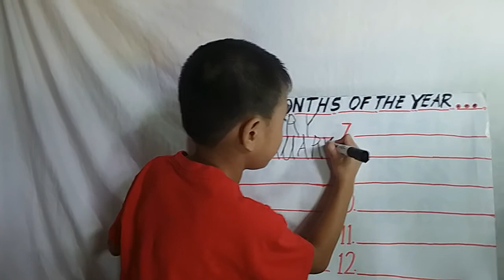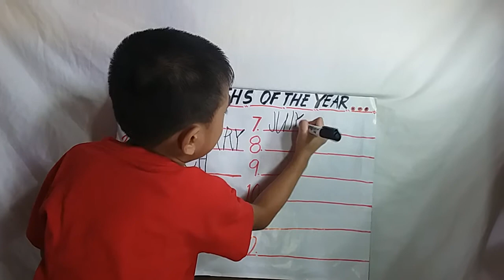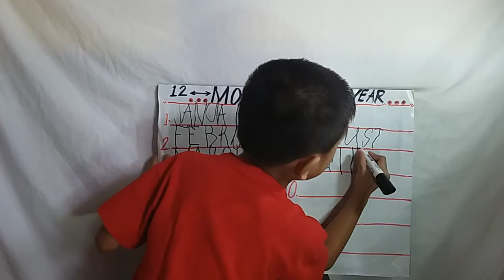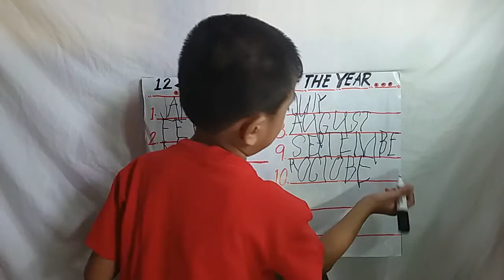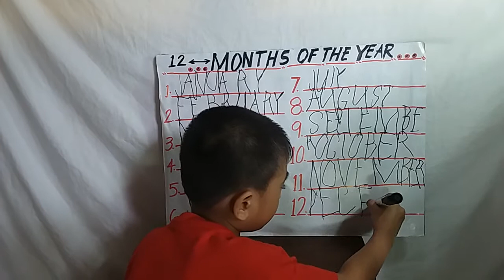LUIGI,,,,,,,WRITE AND SPELL THE 12 MONTHS OF THE YEAR.....👍👍👍👍👍